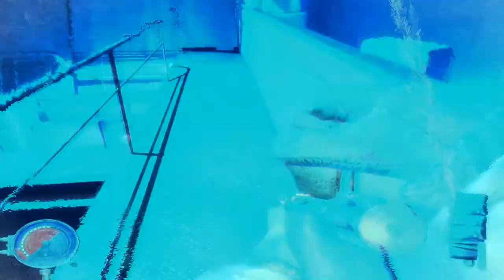Cry Plays: Cryostasis (Part 6)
If I knew morse code, I'd start a band and be the lead singer.